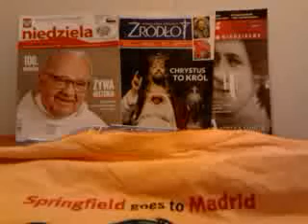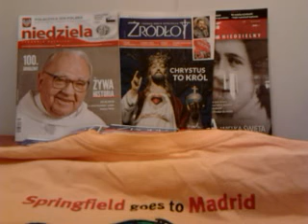A CUDA SWOJE ZNACIE???!/-CUDZE CHWALICIE,SWEGO NIE ZNACIE!!!!